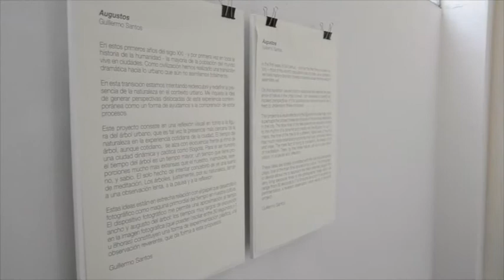Augustos. Guillermo Santos.